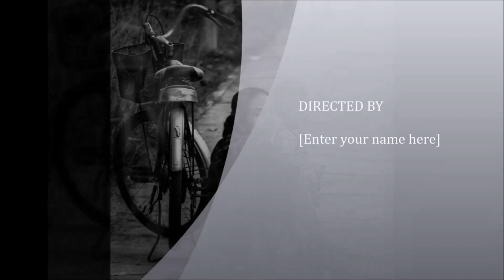asia 2014 All pictures by Tomasz Solinski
b&w photographs fro Asia